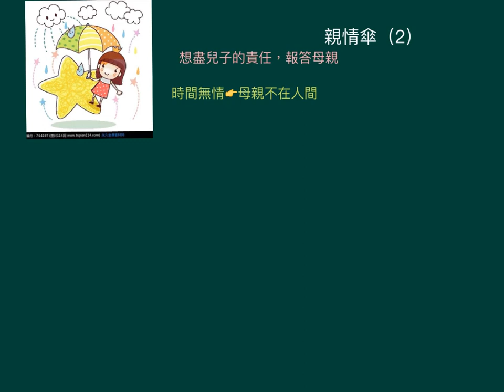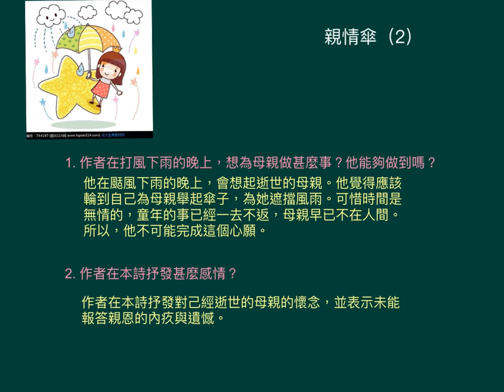中一中文_下學期_新詩_親情傘（2）